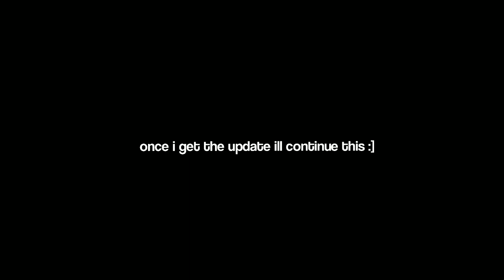UTCM VS Skibidi Toilets (part 1)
characters by dafuqboom :]